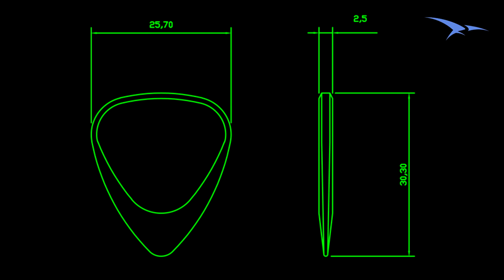Review Timber Tones: Pack púas de madera para eléctrica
Os presento el primer vídeo en colaboración con la increíble marca de púas de lujo Timber Tones.

En esta ocasión os hago una review del pack de cuatro púas de madera para guitarra eléctrica: de ébano africano, guayacán, palosangre y castaño de las indias. Podéis adquirirlo en el siguiente link:

Os animo a visitar su web completamente en español para más información y ver su grandísimo surtido de púas: